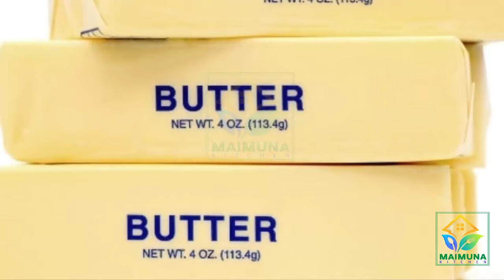বুলেট কফি রেসিপি বুলেট কফির উপকারিতা keto coffee bullet coffee recipe dr jahangir kabir jk lifestyle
ডায়েট যারা করেন; তারা অনেকেই জানেন বুলেটপ্রুফ কফির নাম। এই কফি পান করেন অনেক সেলেব্রিটি। নাম শুনেই মনে হতে পারে এই কফি একেবারেই অসাধারণ। কিন্তু দাবি করা হয়; সকালের নাশতায় বুলেটপ্রুফ কফি পান করলে শক্তি বাড়ে; মনোযোগ ধারালো হয় ও পেট ভরা থাকে।
মাখন কী কাজে আসে?
বুলেটপ্রুফ কফিতে মাখন দেওয়ার ফলে তার স্বাদ বাড়ে। তা ক্যাফেইনের প্রভাব ধরে রাখে বেশি সময় ধরে। আর তা থেকে বেশকিছু ভিটামিন ও ওমেগা থ্রি ফ্যাটি এসিড পাওয়া যায়।